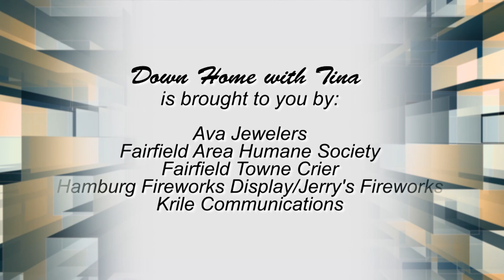Down Home with Tina, Episode 165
This week, Tina welcomes Karla Young from Olivedale Park to discuss the offerings of the Senior Center and Fitness Facility. Tina also meets young Cyrus, who explains how he comforts hospital patients at Christmas. Finally, Tina shares how she and Cyrus share a special bond thanks to his generosity.